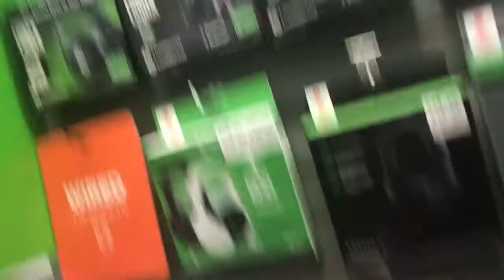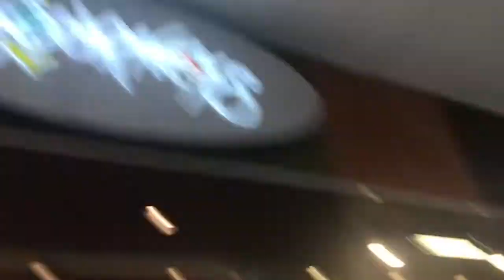Mall Vlog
Hey sorry it’s been taking a lil while for me uploading the video, i was getting lazy these few couple of days and as i said in the video that won’t happen no more and if it do, it’s because i’m focusing on school 🏫